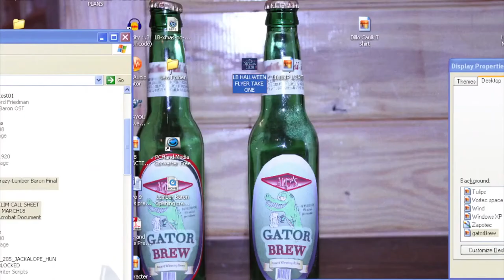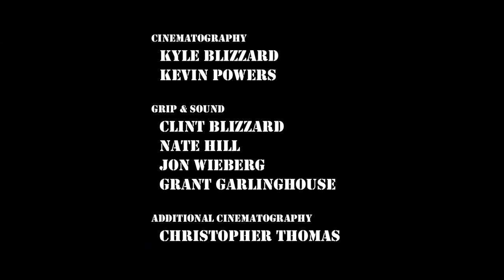Episode 212: "Knock on Wood"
Episode 212: "Knock on Wood" from The Lumber Baron of Jasper County. Like this? Watch the latest episode of The Lumber Baron of Jasper County on Blip!

Mikeapos;s new relationship with Liz annoys Ashley and causes some unexpected problems around the lumber yard.